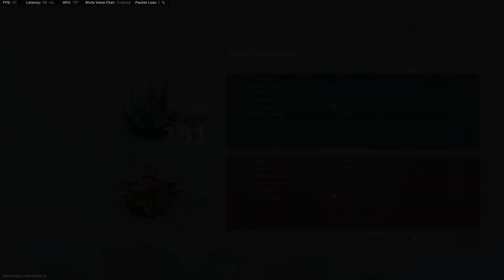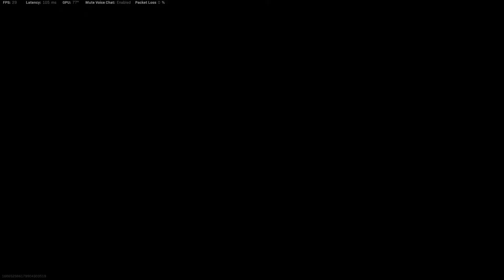Call of Duty Modern Warfare Domination on Gun Runner